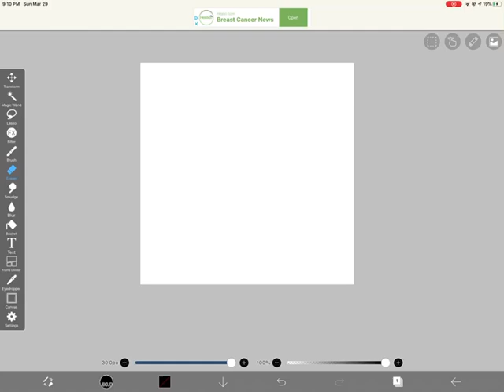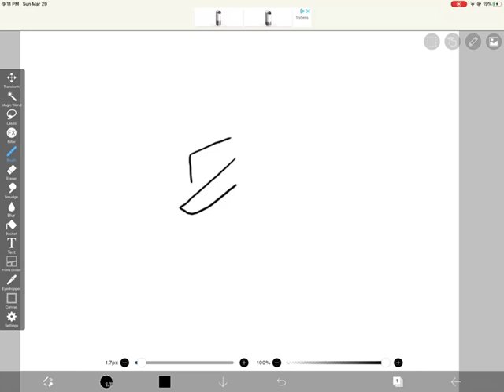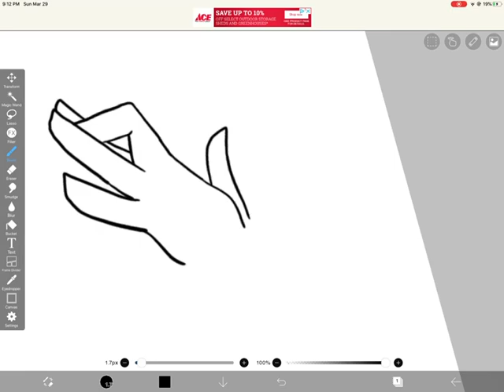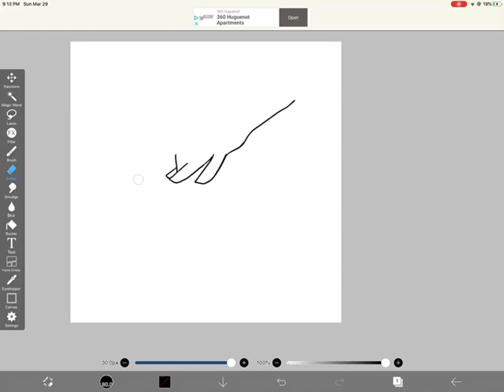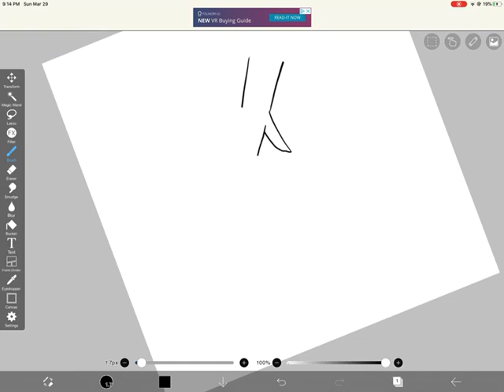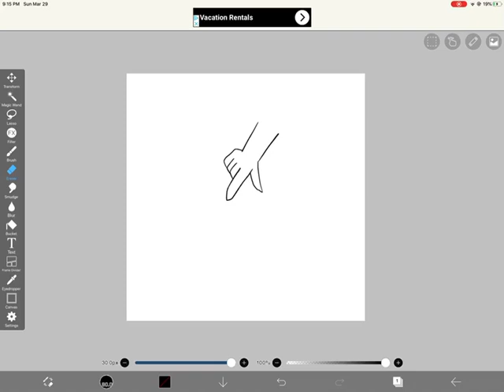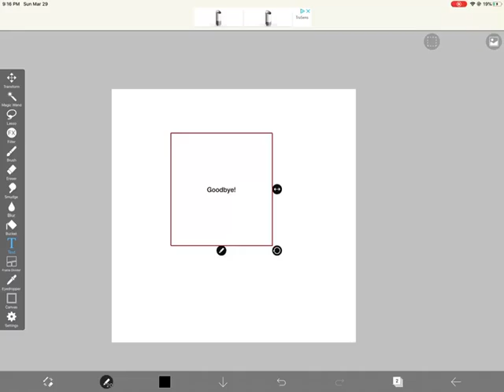How I draw hands (tutorial) Random Octo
The hands may look very wonky, but I was very nervous when I recorded this. Hope you still liked it! :)